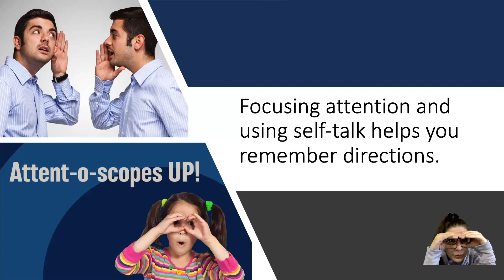Second Steps Week 5 Day 2